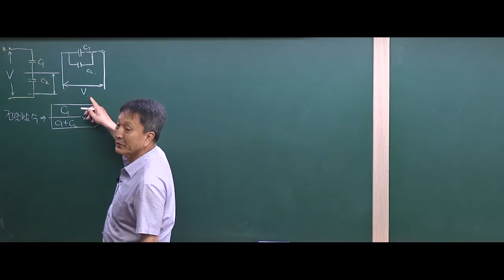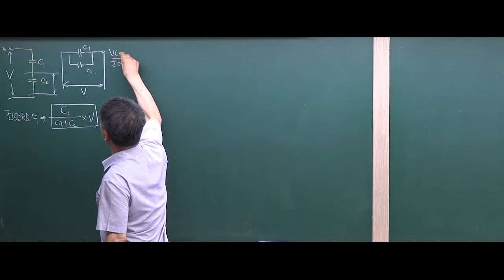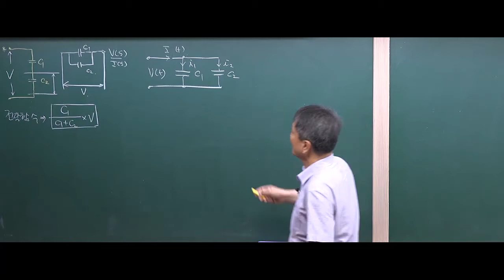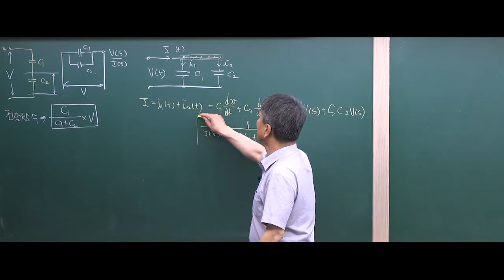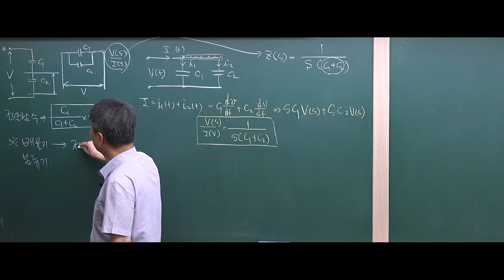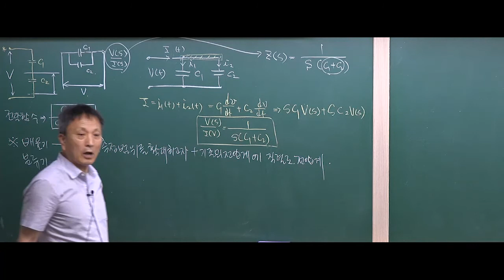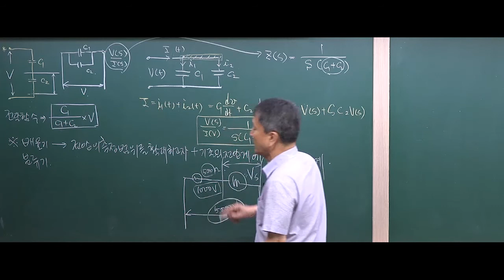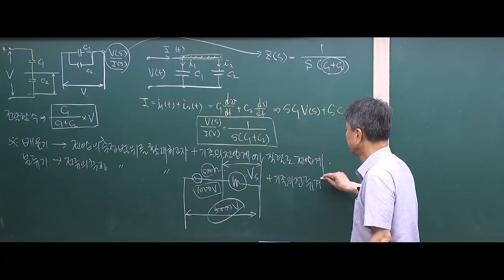[방송사, 공기업, 공무원 문제풀이] 회로이론 - 전달함수